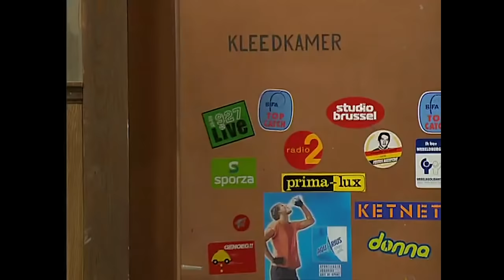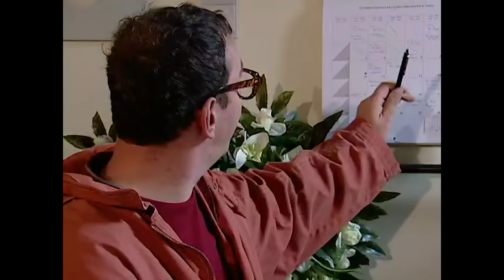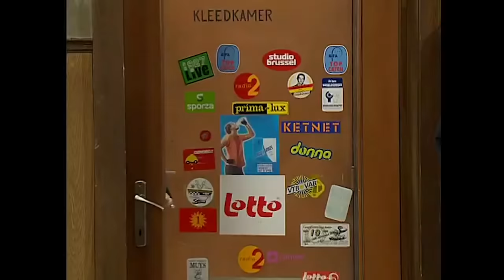FC De Kampioenen s15e08 Het Cadeau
fcdk
Seizoen
Reeks
afleveringen
fc de kampioenen afleveringen
Balthasar Boma
Carmen
Pol
Billy
Billie
DDT
Dimitri De Tremmerie
Pascal
Fernand Costermans
Xavier
Kolonel Van De Sijpe
Marc Vertonghen
Bieke Crucke
Doortje